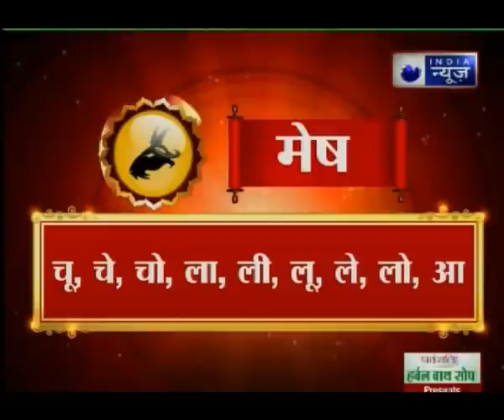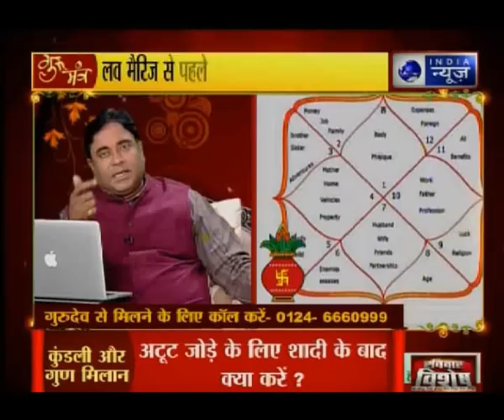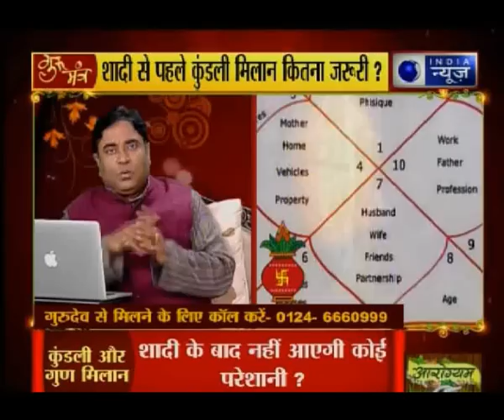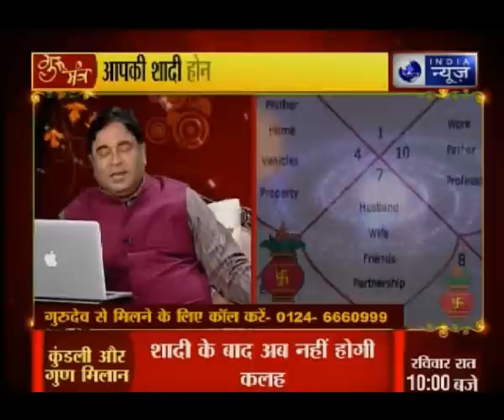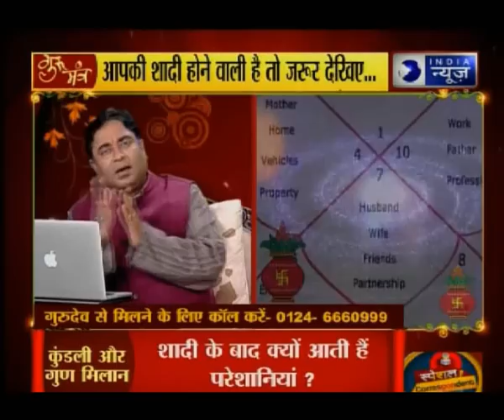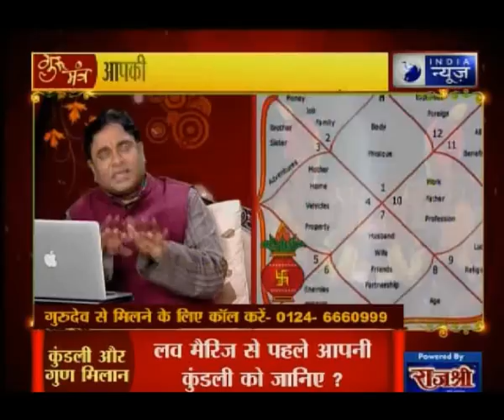शादी से पहले कुंडली मिलाना कितना जरूरी ?: GD Vashist Guru Mantra